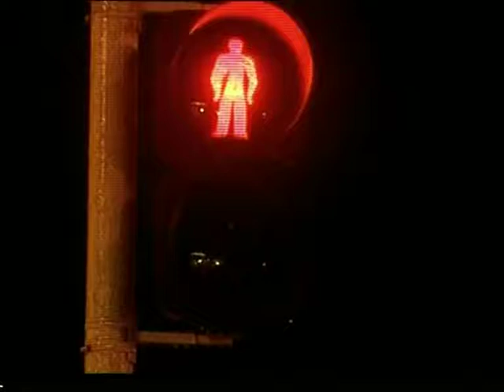Bahaya "Grand Corruption" di Pemerintahan Indonesia Menurut Amien Rais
Seg 03   Amien Rais